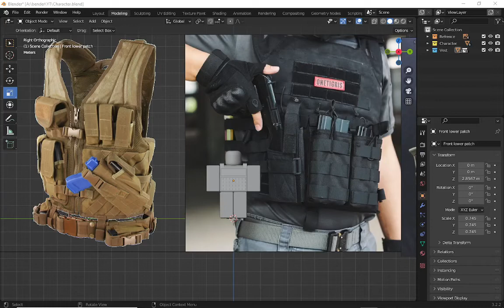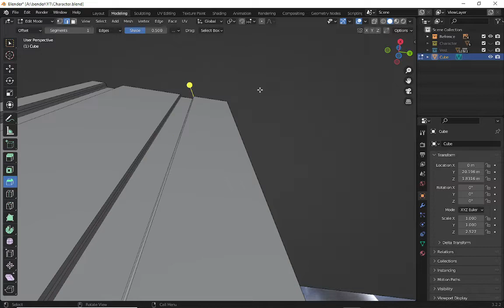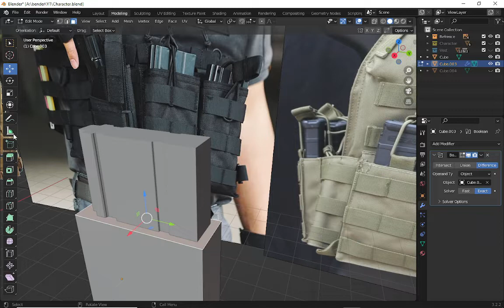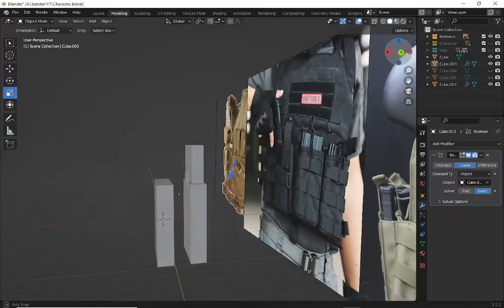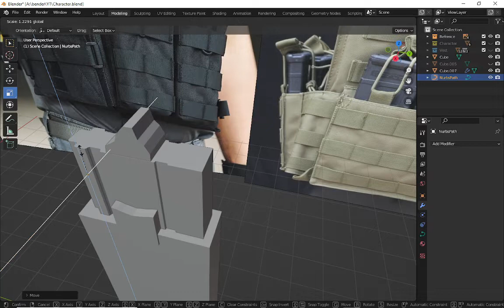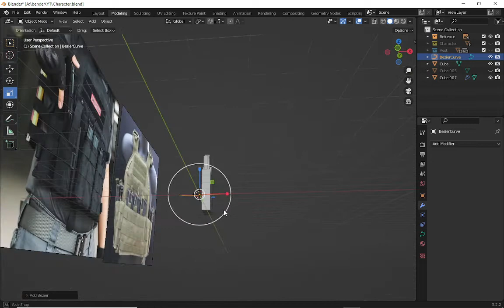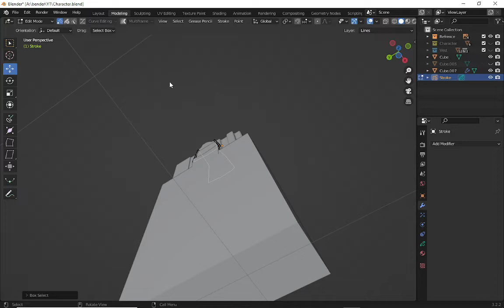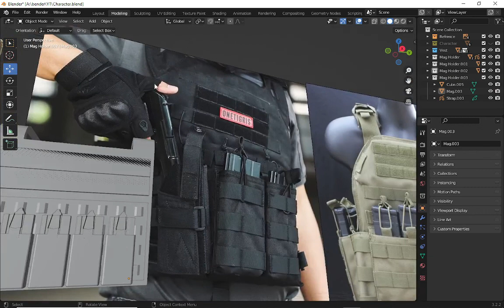Military Vest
Building Roblox Character: vest

Hi, my name is Designer Man Life. I make/design all sorts of stuff on blender, autodesk, roblox and more. To day I am using Blender.

Recorded on 10-08-22 (Saturday)
reference image: